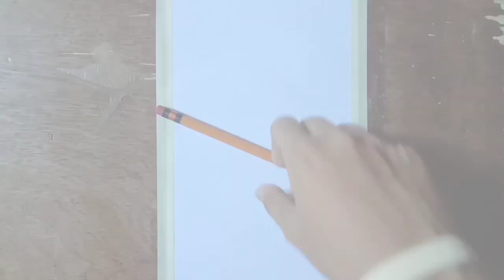How to Draw Hanamichi Sakuragi - Slamdunk • Easy Sketch for Beginners || SIMPLY SKETCH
A very easy way to draw the Basketball Genius HANAMICHI SAKURAGI

Using only one pencil  !

🔳Used thing

• Mongol 2 pencil

If you like my drawing please leave a Thumbs up comment and share !

And